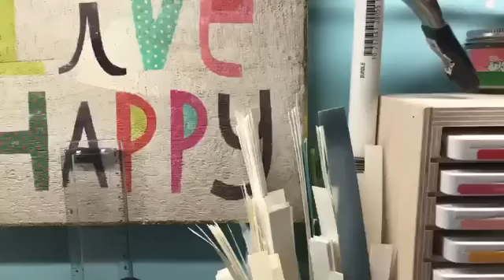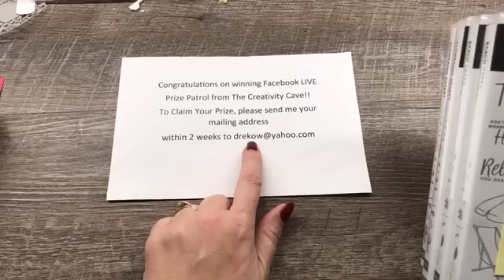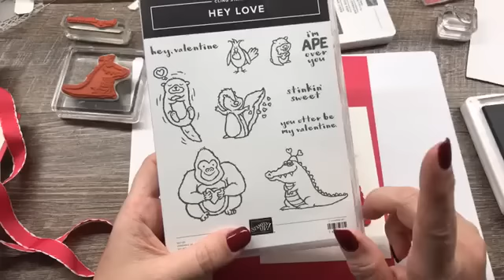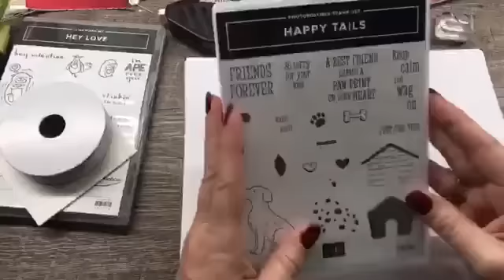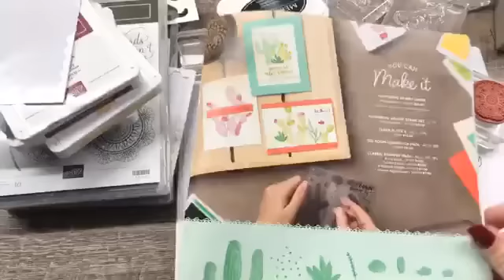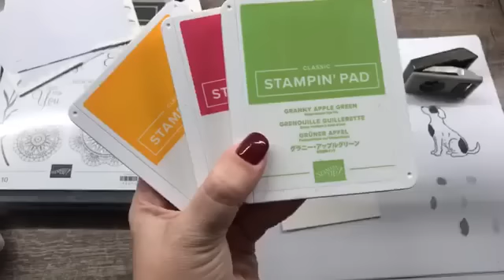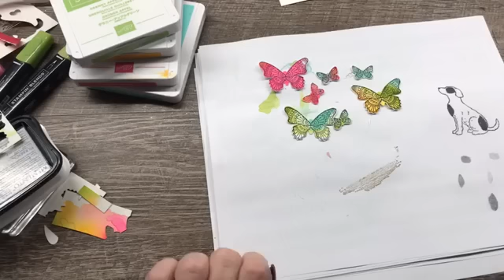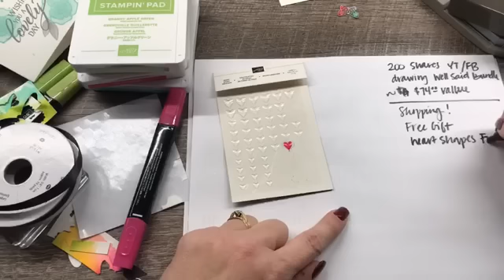FB Live Jan 14 2019: Lots of FUN New Occasions Catalog Cards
Dimensions for this project:
Notecard/envelope, Valentine: 1/2 sheet Lovely Lipstick and 4 x 5 1/4" Whisper White; Dog Card: 1/2 Thick White CS, 3 3/4 x 5 Blushing Bride, Stitched Rectangle of Powder Pink; Doily card: 1/2 Sheet Gray Granite, 3 1/4 x 5 1/2" Whisper White plus scraps of Rich Razzleberry, Pear Pizzazz, So Saffron, and Pool Party for punching;, Cactus Card: 1/2 Sheet Melon Mambo, 3 7/8 x 5 1/8" Old Olive, 3 3/4 x 5 White; Butterfly card: 1/2 Sheet Thick White cs, 4 x 5 1/4" Basic Black, Watercolor paper.

Join me for weekly Facebook Live Mondays at 3pm Central time